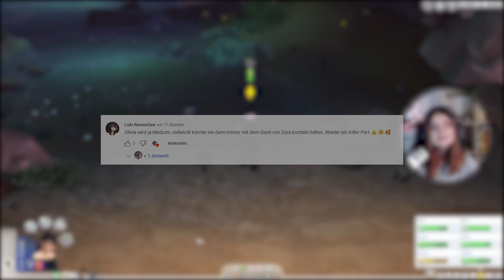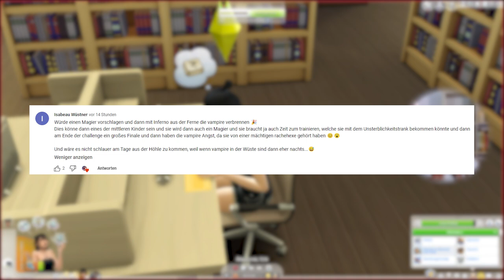Er *erfährt* ihr GEHEIMNIS! 😳 - Die Sims 4 Occult Baby Challenge Part 8 | elienyx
Dies ist der 8. Part meiner Occult Baby Challenge. Livia und ihre Tochter verstecken sich weiterhin in der Grotte und außerdem gibt es eine unerwartete Überraschung...